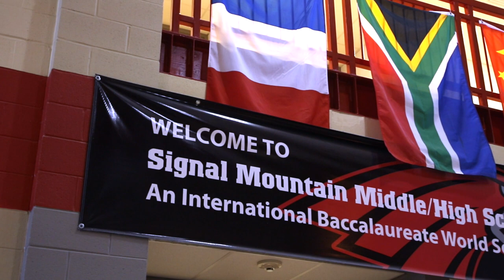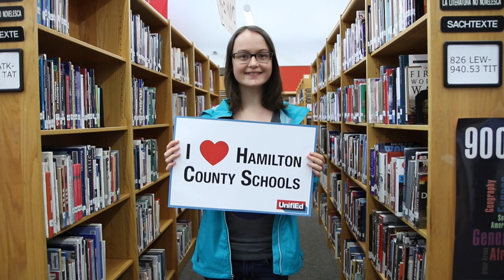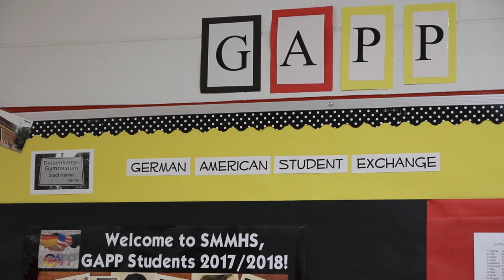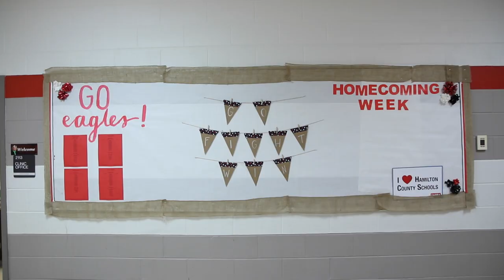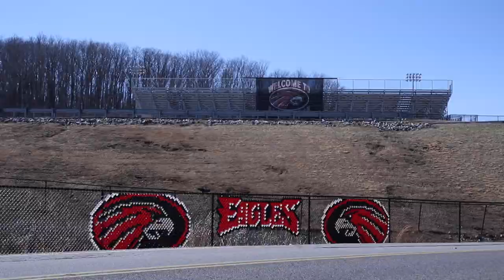Signal Mountain Middle/High School